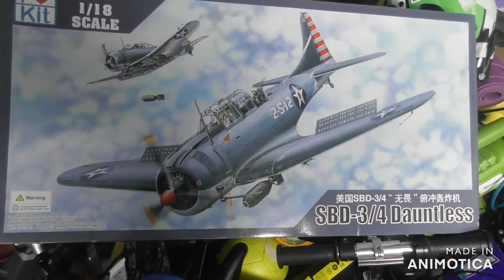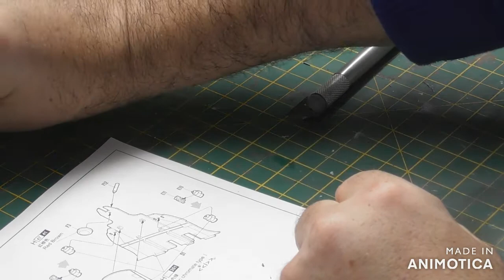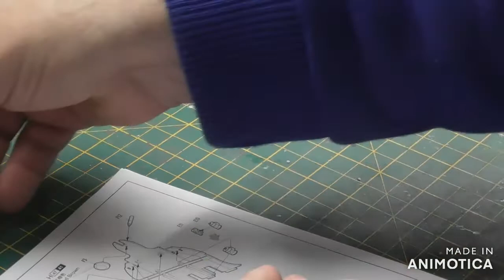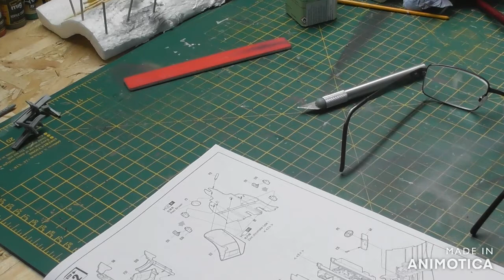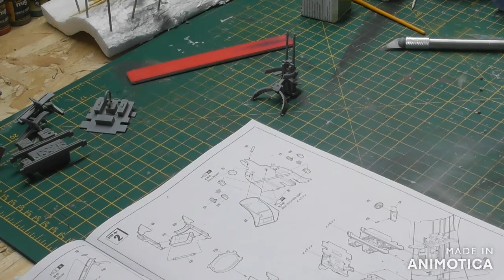1/18 Daumtless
1st build video part 1 of SBD Dauntless